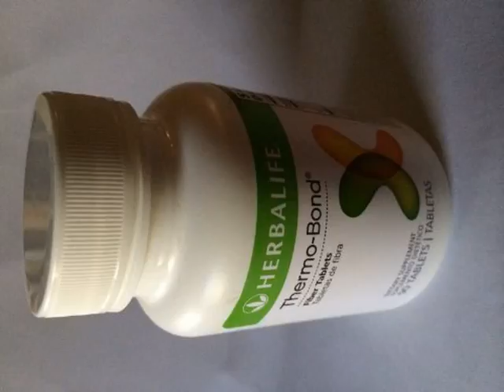Check Thermo-BondÂ®-90 Tablets Product images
Thermo-BondÂ®-90 Tablets

Fast Facts â€¢Includes cellulose, apple, acacia, oat and citrus fibers. â€¢May help create a feeling of fullness and promote regularity.* â€¢In tablet form. Take one tablet up to six times a day with food. For maximum results take Thermo-BondÂ® with a full glass of liquid.